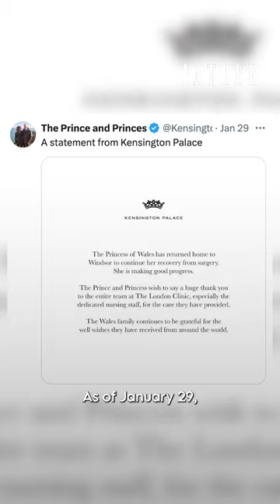The Princess of Wales' Latest Health Update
The Princess of Wales' latest health update arrives amid widespread social media misinformation and furphy, with a spokeswoman confirming that ‘the guidance stands’.

About Tatler:
High society, high fashion and high drama since 1709.